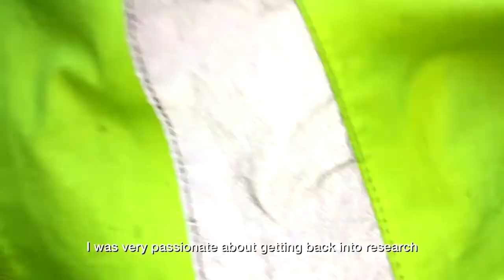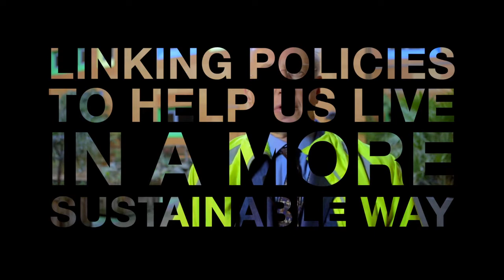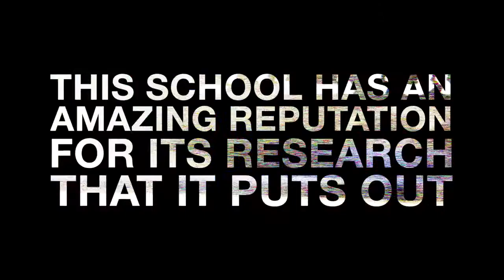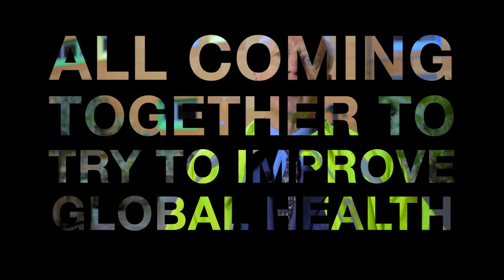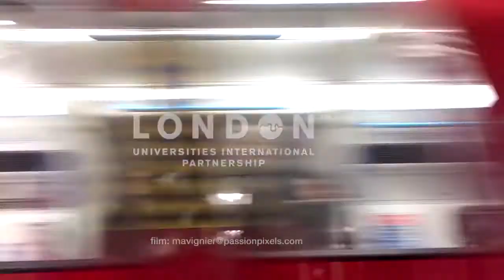London Universities International Partnerships - LSHTM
Brittany Burger and Sir Andy Haines talk about the importance of the School and the value of its location in the centre of London.